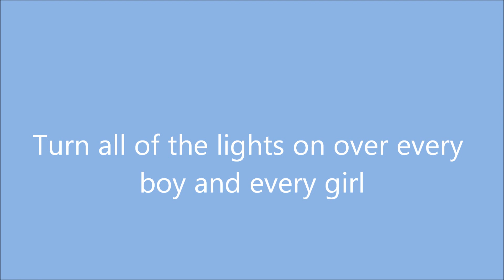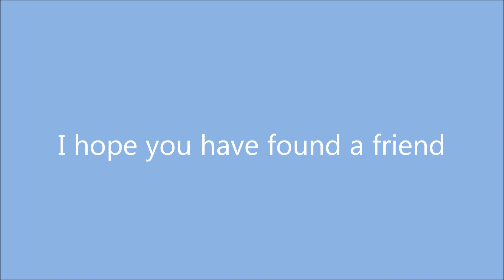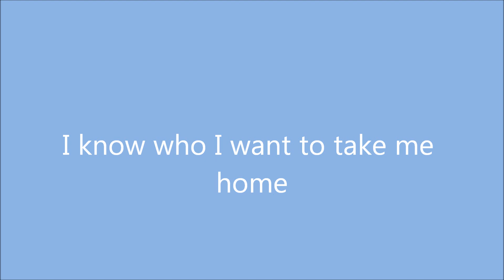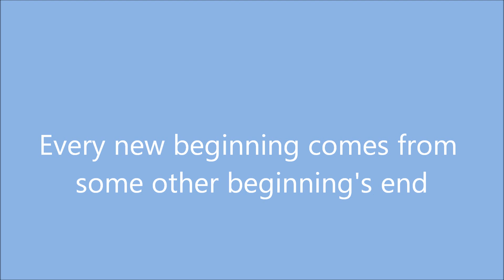Closing Time Semisonic Lyrics